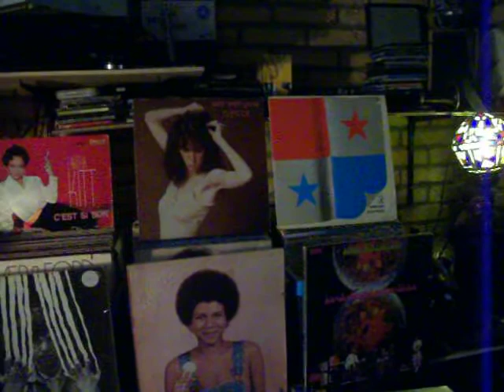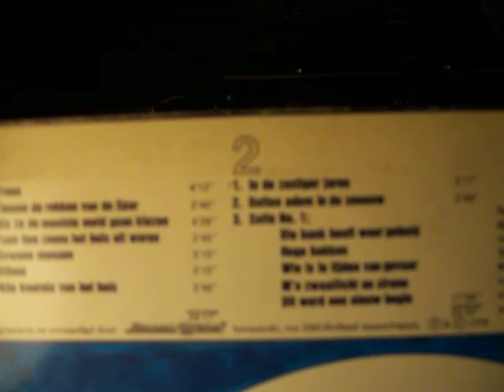Joop 4 G 5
Joop